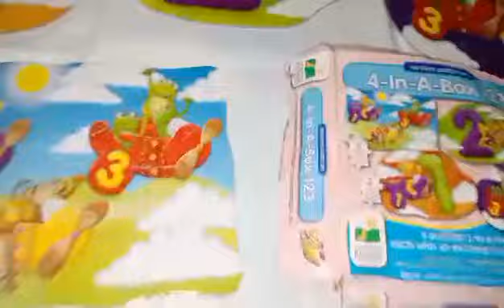Educational Counting Puzzle 🧩😍✅prelovedbranded